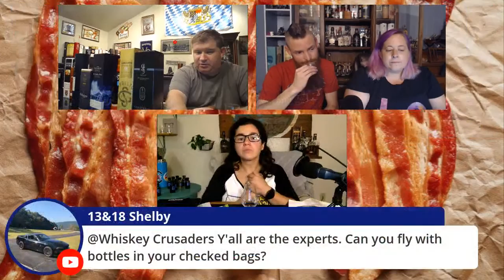Introduction to Peated & Finished Scotch Night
The Whiskey Crusaders will be joined by Adriana from Whiskey Mountains who asked us to introduce her to peated and finished scotches.  We will be discussing several different finishes and different kinds of peat.  The twelve we will be trying  will be Glenfiddich Fire & Cane, Benriach The Smoky Twelve, Dalwhinnie Distillers Edition 17 year, Lagavulin Distillers Edition 16 year, Talisker Distillers Edition 10 year, Kilchoman Madeira Finish Single Cask 7 year, Ardbeg Blaaack Committee Release, Oban Distillers Edition 14 year, Laphroaig Cairdeas Port & Wine Casks, Highland Park Dark Origins, Glen Scotia 18 year, and Blackadder Peat Reek Raw Cask 10 year Sherry Finish . So bring your favorite introductions to peat and finished scotches to enjoy and come drink along with us to see if we can help Adriana become a peated & finished Scotch Whisky drinker.